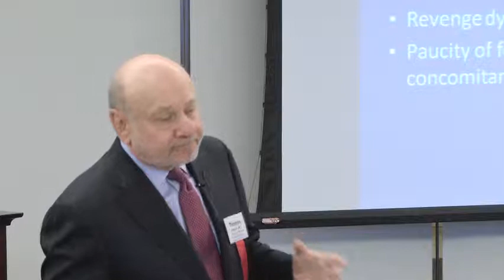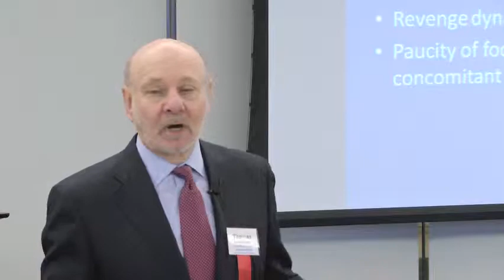Id, Ego, Superego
Excerpt from presentation, "Why People Cheat," at The Leadership Breakfast of Maryland, January 10, 2014